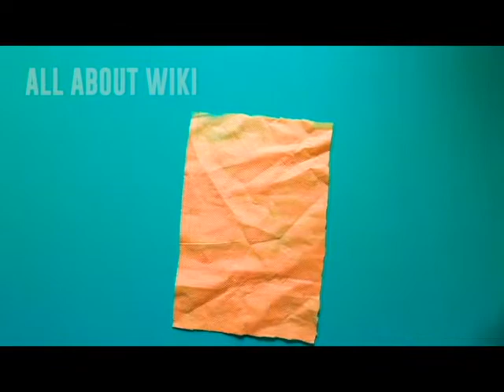Make Surgical Mask at Home | घर पे मास्क बनाएं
Original Video credits are reserved by All About Wiki Channnel
We brought this video in Hindi to help our friends.